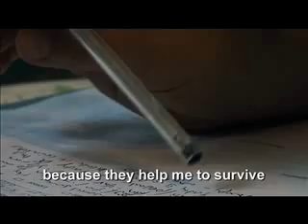LAEP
Helping others can help you

Volunteer Films